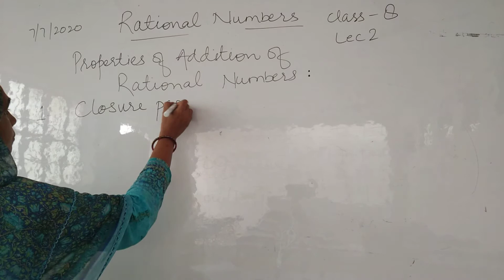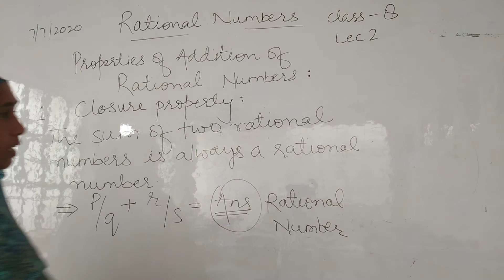CLASS-8 RATIONAL NUMBERS (Properties of addition)